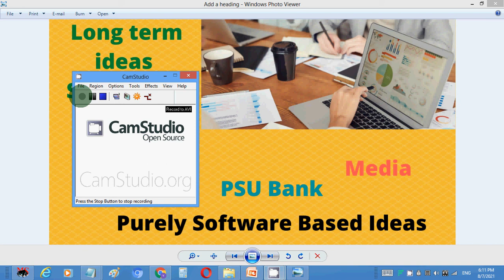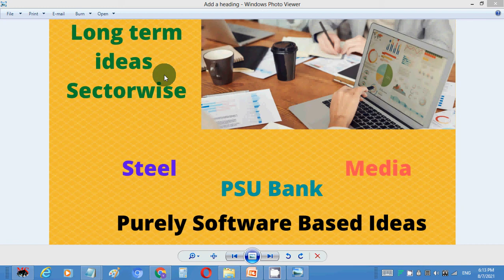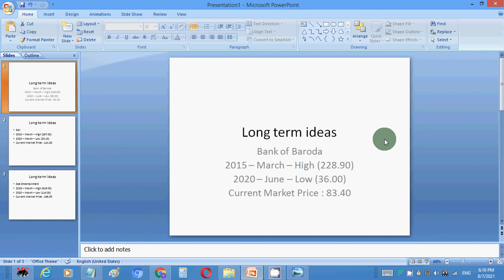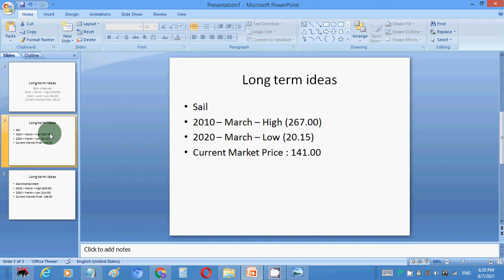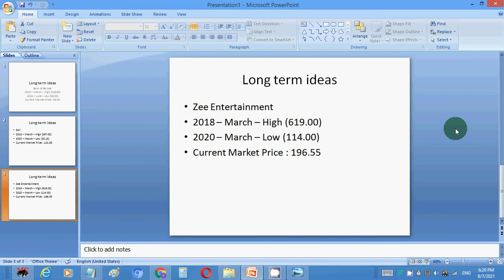LONGTERM IDEAS SAIL BOB ZEE ENT POSTED ON 07 AUG 2021 @ 6 21PM